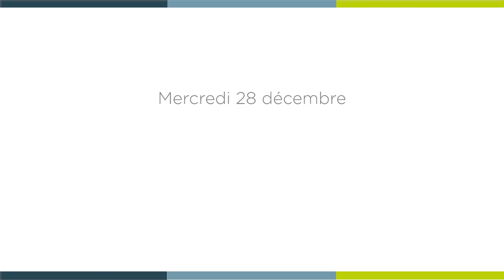[ 𝗟𝗮 𝗠𝗶𝗻𝘂𝘁𝗲 𝗦𝗽𝗶 🙏 ] mercredi 28 décembre - Matthieu 2, 13-18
Saint Innocents

Mercredi 28 décembre - Matthieu 2, 13-18 avec le père Jean-Paul FILIPPI, curé de la paroisse du Bon Pasteur.